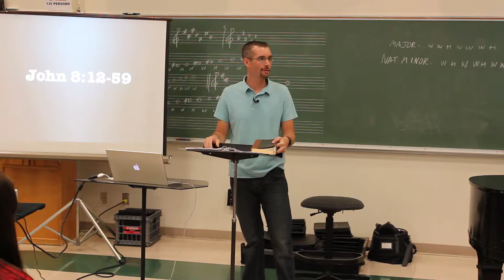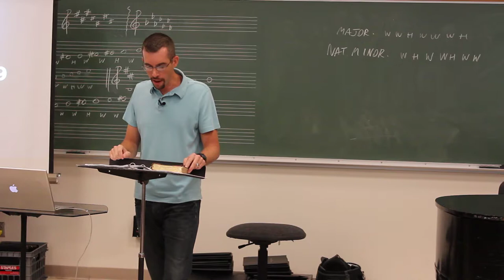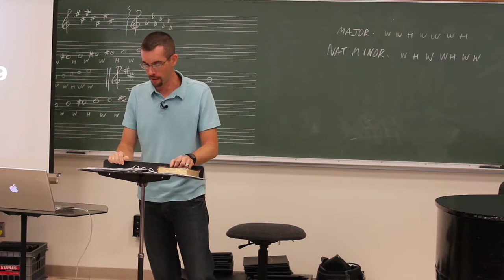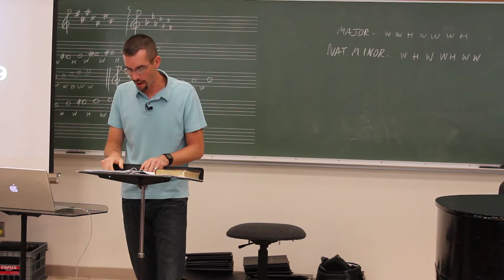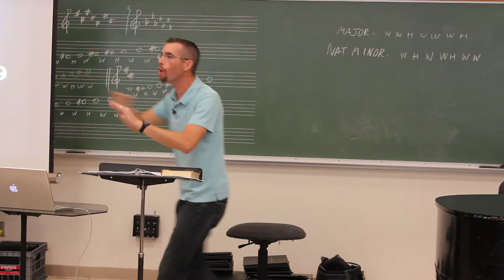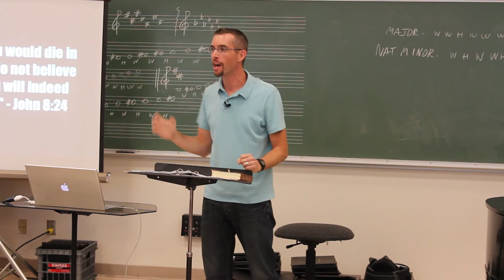Csehy Chapel 2013 Week 1 - Controversy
Tuesday